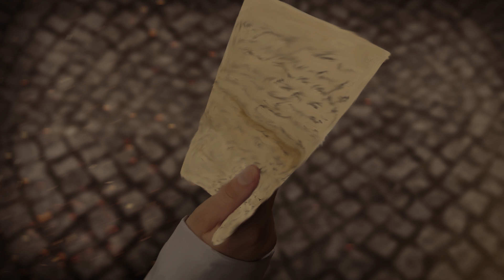DOCTOR WHO - La meilleure Saison 12 possible - avec HistWho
La saison 12 de Doctor Who se rapproche de nous inexorablement, mais elle semble également encore si lointaine. Nous avons décidé de combler vos attentes avec une saison 12 exclusive, réalisée par nos soins et ceux de Rémi d'HistWho.

Rendez-vous le 15 août pour la vidéo de la pire saison 12 possible (selon nous) !